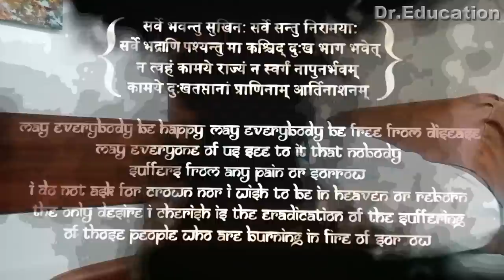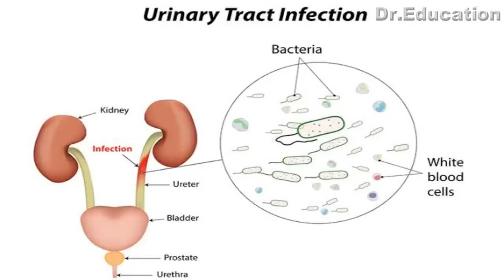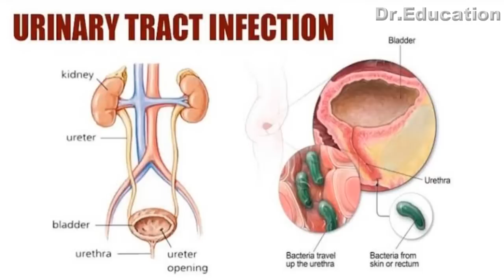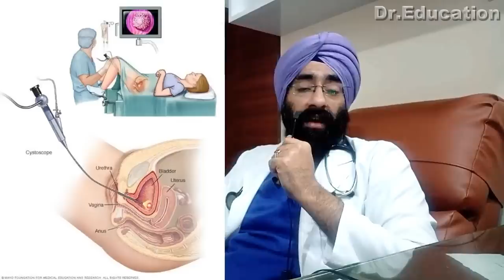यूरिन इंफेक्शन | Urinary Tract Infection : Cause to Cure | UTI Explained in Hindi | Dr.Education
* 1 year in Medical ICU.
* 1 year in Emergency & Casualty.
* 3 months each in Surgery, Neurology, Pediatrics and Family medicine.

Download DocWise app on you mobile & Use my DocPin - B6VPG to connect & Consult me from your phone.

For Personal Consult-Clinic :
257 Shakti Khand 4 Indirapuram Ghaziabad UP DelhiNCR

Thanks & Regards
Dr.PARAMJEET SINGH
Physician & Cardiologist